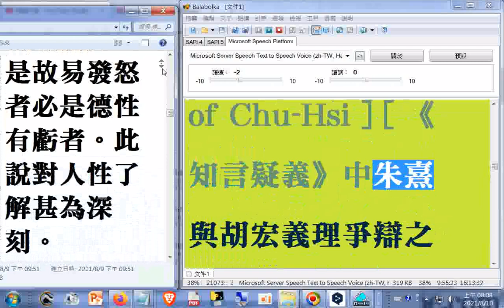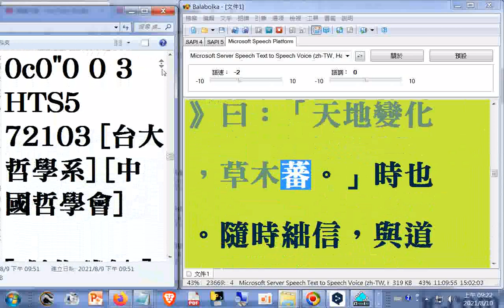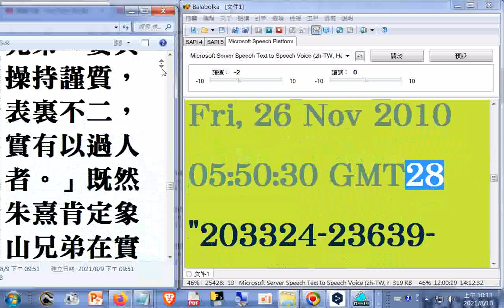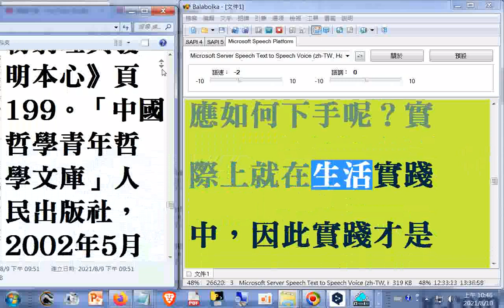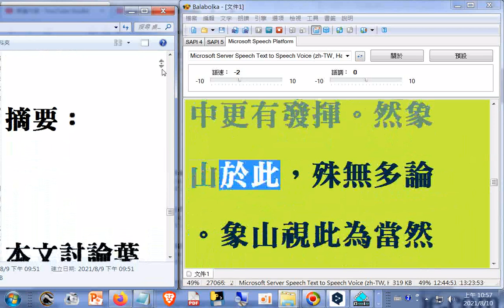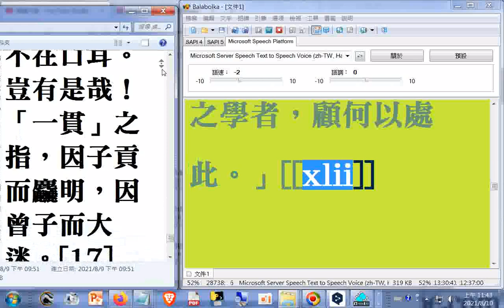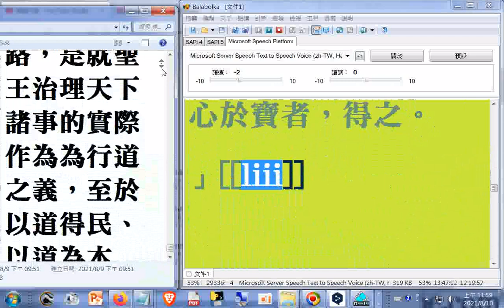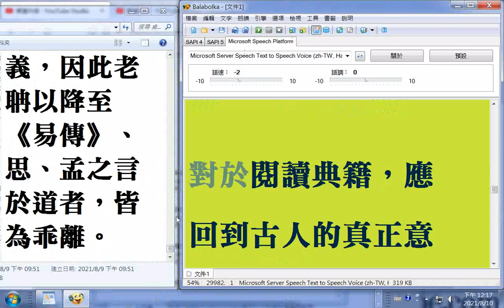孟子性善論研究--哲學論文教學資料09 朱熹形上思想D-1[保住瑞氣 ] [ 杜保瑞資料 ] [ 教學課程 ] [ 學術論文 ] [ 專書著作 ] [ 學術資源 ]格物致知研究參考(電腦程式讀稿